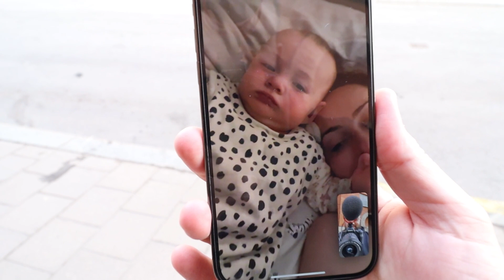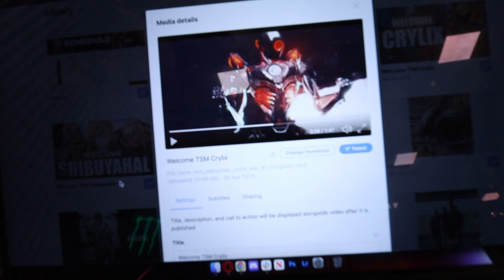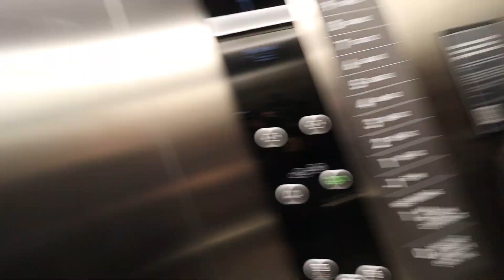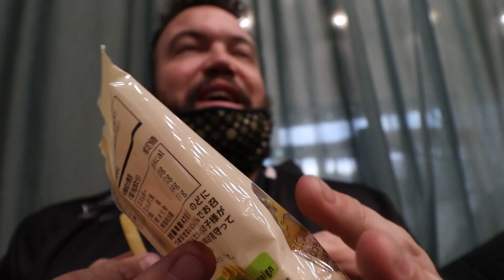ALGS MEDIA DAY | Stockholm, Sweden | S2.2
Welcome to S2 E2 of The Vlog